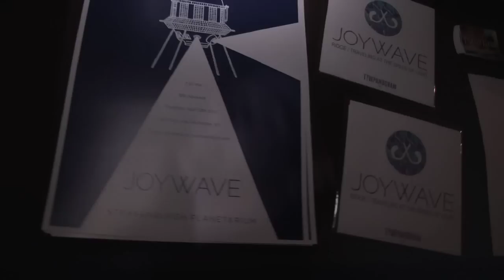Joywave Live at The Planetarium (Complete Performance)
Joywave Industries and Forte Films Present: Joywave Live at The Strasenburgh Planetarium.  Originally filmed April 12th, 2012 at the Strasenburgh Planetarium in Rochester, NY.

Tracklisting:
1.Winnipeg (Intro) - 0:00
2. Ridge - 3:31
3. Who Do You Like? - 7:27
4. True Grit - 11:03
5. Traveling At The Speed Of Light - 15:03.
6. Anemone - 20:08
7. Golden State - 24:29
8. Smokestacks - 27:51
9. A.M. (Outro) - 31:42

Live Audio Mixed by Daniel Armbruster.